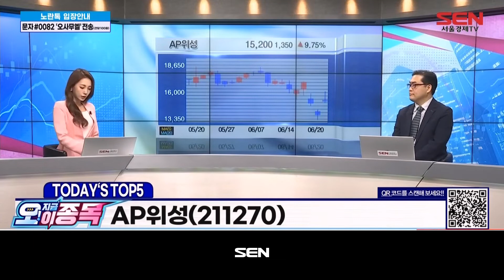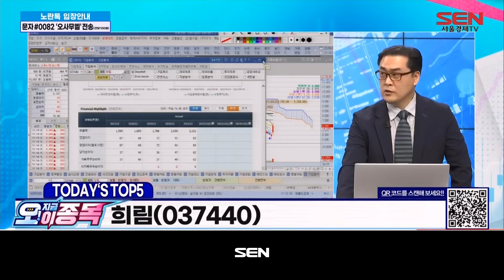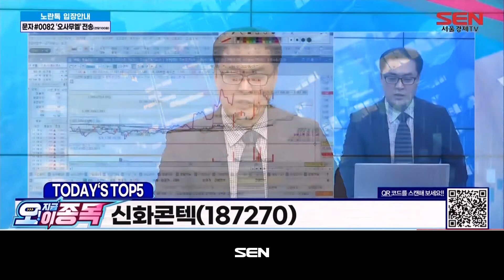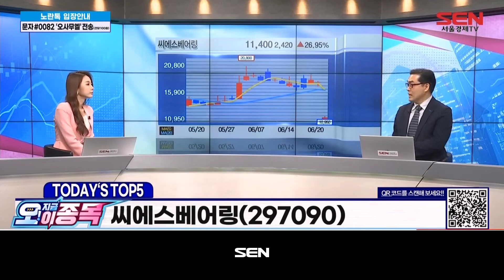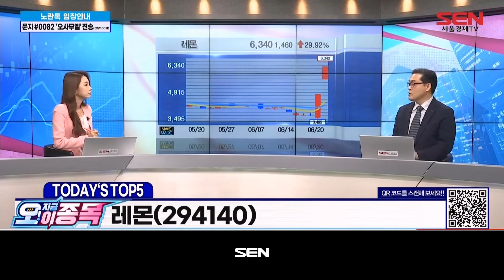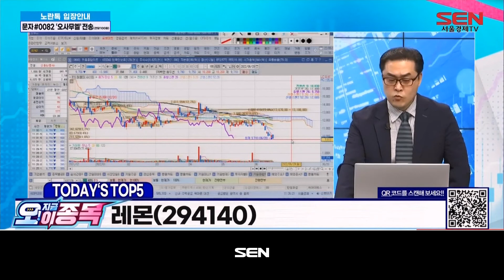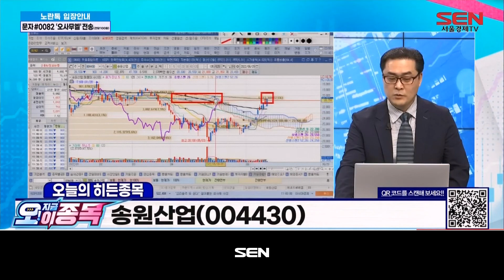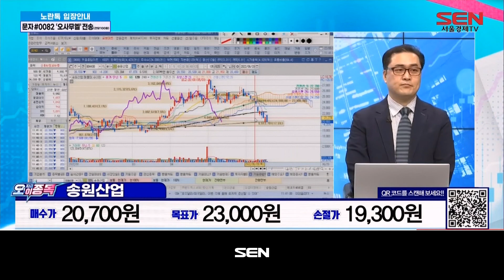오! 지금 이 종목_6회_20220620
1) 시장상황 점검
-오늘의 시장상황은?

2) 오! 지금 이 종목 TOP5
-AP위성, 희림, 신화콘텍, 씨에스베어링, 레몬

3) 오늘의 히든종목
-송원산업